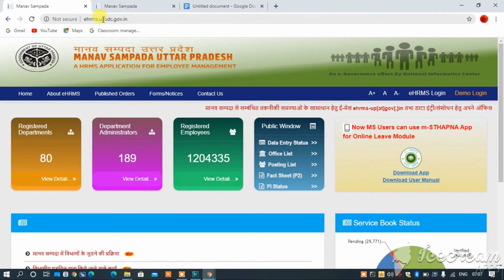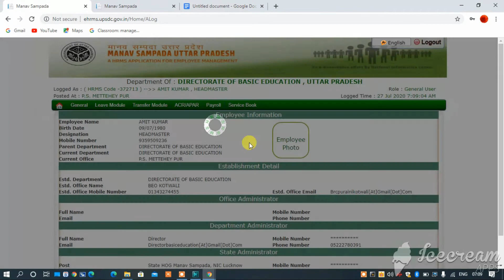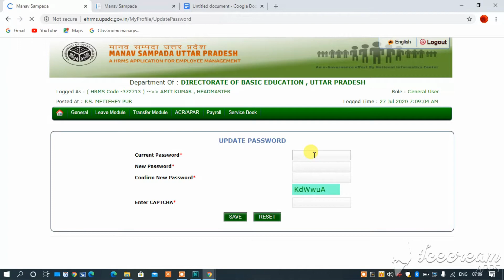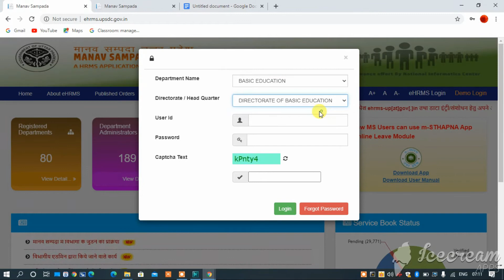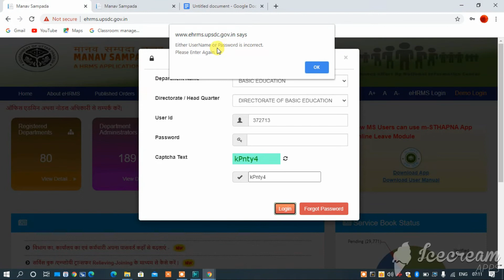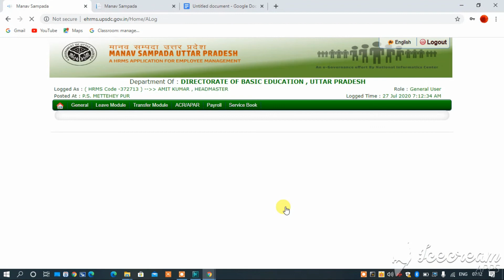How to change Manav Sampada Password,Manav Sampada Password Change,reset,मानव संपदा पासवर्ड कैस बदले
Useful Link:-
1:-मानव संपदा पर डॉक्यूमेंट अपलोड करते समय कौन -कौन सी बाते रखें ध्यान

3:-Photo ki Size kam karne ka tarika,Image ko mb se kb me kaise badle

मानव सम्पदा पर डॉक्युमेंट्स अपलोडिंग के सम्बंध में. डॉक्यूमेंट स्वयं की आई डी से करें अपलोड

1:-सभी डॉक्यूमेंट PDF,JPG, JPEG  रूप में अपलोड होंगे।
2:- Max size 100kb

3.सबसे पहले वेबसाइट के माध्यम से अपनी मानव संपदा आईडी लॉगिन करें।

4:- पासवर्ड आपके नाम के शुरुआत के तीन अक्षर बड़े रूप में उसके बाद जन्मवर्ष जैसे ABC1983,
5:-जिसने पसवॉर्ड बदल दिया है वे अपने बदले पासवर्ड का प्रयोग करें

1.10th marksheet

2.10th certificate

3.12 th marksheet

4.12th certificate

5.Graduation final year marksheet

6.Graduation deegree certificate

7.BTC final semester marksheet

8.BTC certificate

9.TET/CTET certificate

10 Pan Card

11 DL (optional not compulsory)